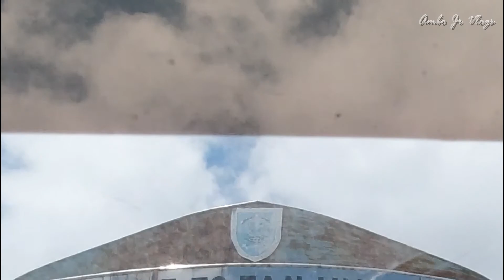Tanjung Batu-Berau Kalimantan Timur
Vidio kali ini sebenar trip kita mau mancing ya gaes,dan saya cuma mau vidiokan perjalanan kita dari kota Tanjung Redeb sampai ke Tanjung Batu berau Kaltim.
Untuk trip mancingnya ada di channel saya lainnya "ambo Jr Channel.